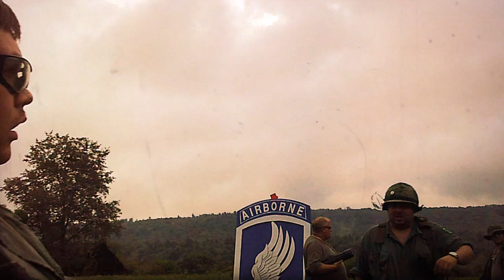Operation Junction City 2018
Just a simple highlight reel of Broken Arrow Events' first big Vietnam Airsoft weekend.

This took place at Tolcom in MA., August 16-19, 2018.

We will be back again this year August 15-18, 2019. Operation MacArthur.